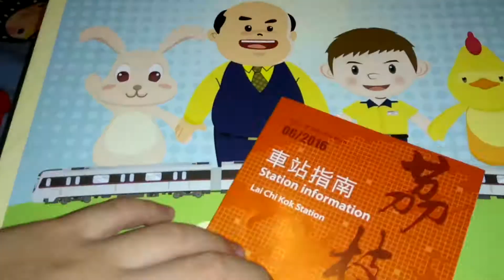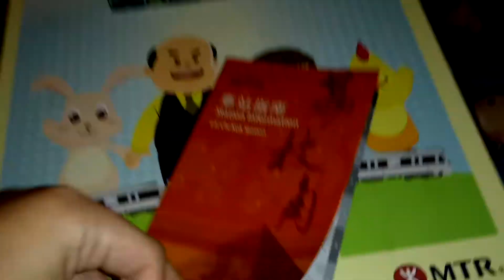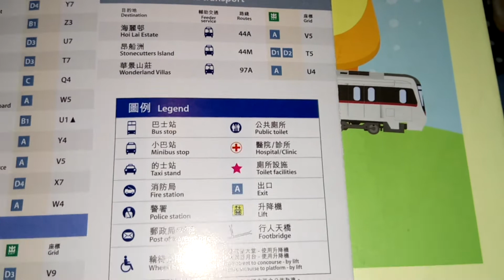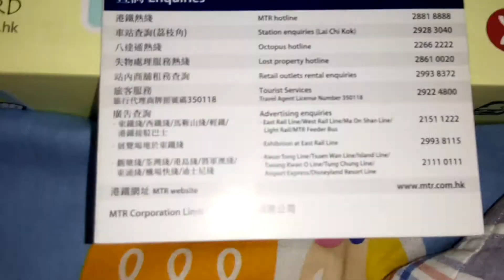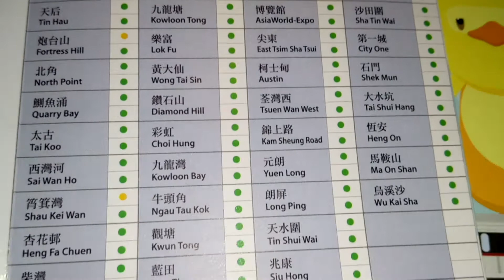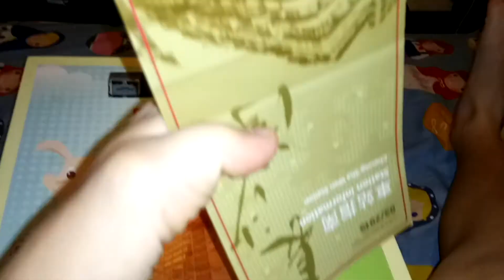港鐵荔枝角站車站指南介紹(2016/06)